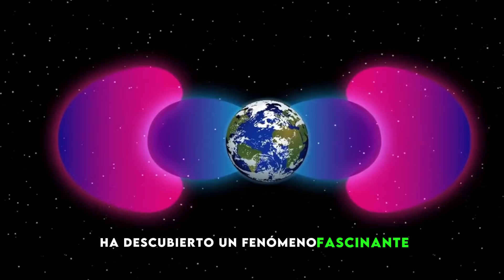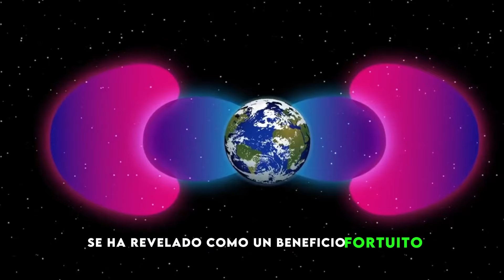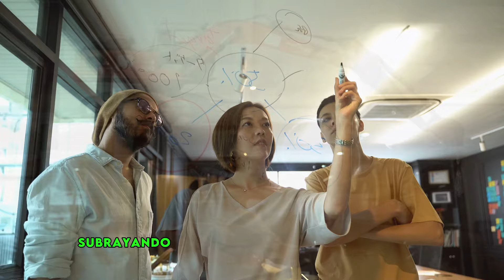10 Lugares Que No Deberían Existir - Lugares Que Desafían La Realidad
Embárcate en un viaje extraordinario a través de los secretos más asombrosos de nuestro planeta en este video. Descubre lugares que desafían la realidad, desde ciudades fantasma consumidas por llamas eternas hasta géiseres que parecen obras de arte extraterrestres. Cada destino revelado te sumergirá en los misterios de la naturaleza y la historia humana, ofreciendo una ventana a mundos perdidos y maravillas naturales inexploradas.

✨ Acompáñanos mientras investigamos:

Centralia, una ciudad abandonada por un incendio subterráneo que lleva ardiendo más de medio siglo.
El Desierto Black Rock y el Géiser Fly, fenómenos geotérmicos que desafían la imagen típica de un desierto.
Göbekli Tepe, el enigmático templo turco que replantea lo que sabemos sobre el pasado de la humanidad.
El Lago Karachai, un triste recordatorio de los errores nucleares y la importancia del cuidado ambiental.
Los misteriosos descubrimientos de la NASA y el escudo cósmico que protege a nuestro planeta.
El Volcán de Lodo Sidoarjo, una catástrofe natural con efectos duraderos en Indonesia.
Las Rocas Resonantes, capaces de emitir música de la naturaleza en Rupert y Pensilvania.
La Represa Hoover, donde el agua parece desafiar la gravedad.
Las Playas de Cristal de Fort Bragg, un milagro marino de belleza accidental.
El Cráter del Darvaza, conocido como "La Puerta al Infierno", que guarda historias de fuego y leyendas.

ventura

🔄 Comparte este viaje con tus amigos y juntos, desentrañemos los secretos más ocultos de nuestro mundo.